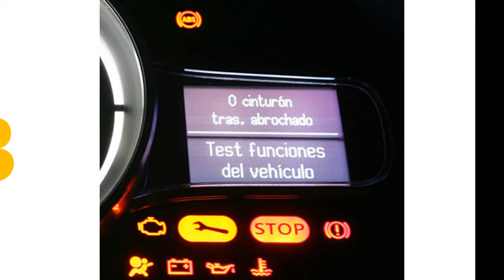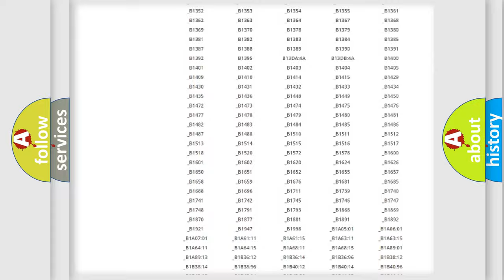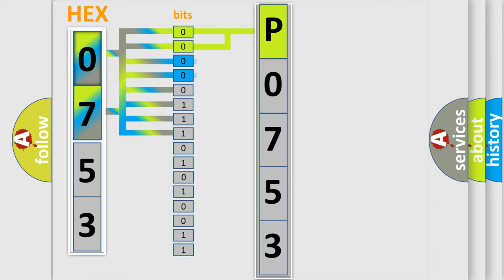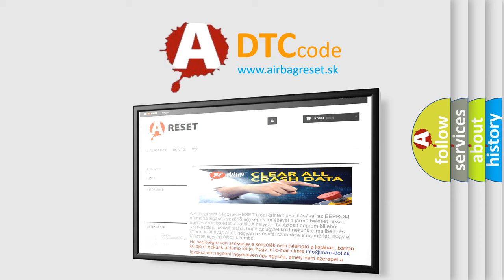DTC KIA P0753 Short Explanation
Contents:
0:21 Basic DTC analysis according to OBD2 protocol standard.
1:48 Insight into programming
2:58 A diagnostically understandable description of the Diagnostic Trouble Code
3:05 Basic error definition

Make
Kia
Code
P0753
Definition
Lost Communication With Radio
Description
Cause
A poor connection at the inoperative module may cause this code to setAn improperly powered module may cause this code to setSome modules may not have internal protection for specific voltage outputs and may open a battery positive voltage o